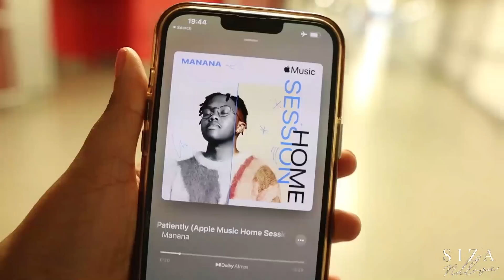Durban Vlog | My Grans Thanksgiving Lunch | Family | Preps | Deco | Hair | Make Up | Siza Ndlovu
Hey Guys!

In today's video I take you to Durban for my grans thanksgiving.